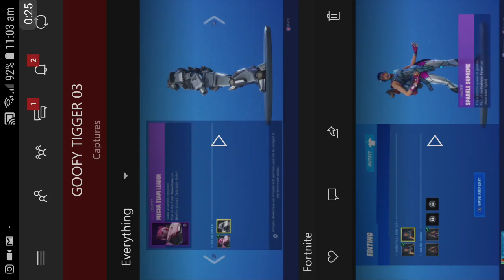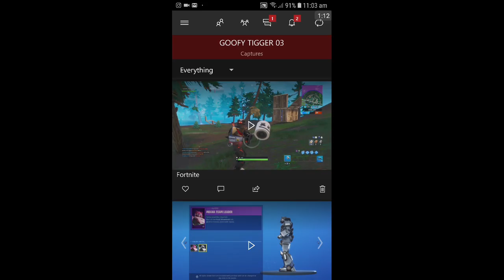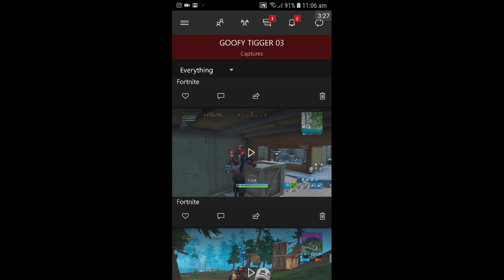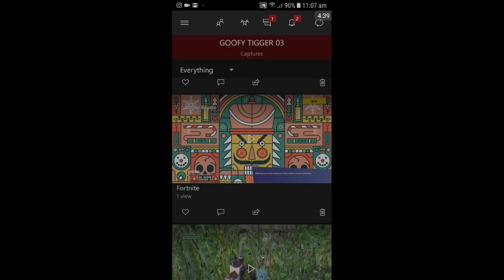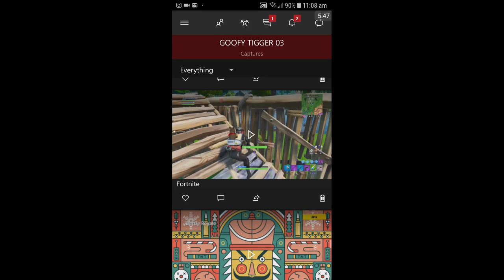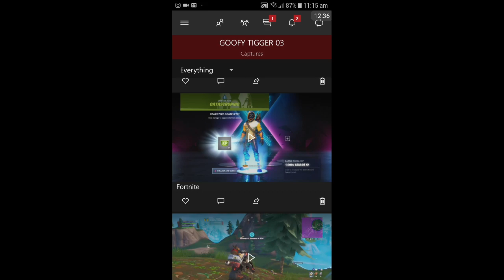My Fortnite Stream drive